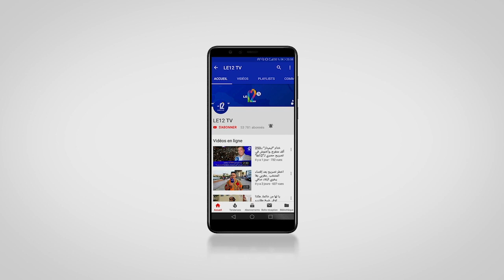عز الدين أوناحي لاعب الفريق الوطني يتحدث عن الخروج المر من ربع نهائي العرس الإفريقي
أوناحي: العناصر الوطني ذهبت إلى الكاميرون من أجل إسعاد الجماهير المغربية

*هشام الشواش

قال عبد العزيز أوناحي، لاعب المنتخب المغربي، في تصريح للصحافة، بعد عودة الفريق الوطني إلى أرض الوطن، أن العناصر الوطني ذهبت إلى الكاميرون من أجل إسعاد الجماهير المغربية.
وتابع أشكر الجمهور المغربي على دعمه ومساندته للفريق الوطني الشاب سواء في الكاميرون أو المغرب أو في الخارج.
وعاد المنتخب المغربي في الساعات الأولى من صباح اليوم الثلاثاء الى أرض الوطن قادما من الكاميرون بعد مشاركة مخيبة للآمال في كأس أمم أفريقيا.
وخيمت أجواء من الحسرة والحزن على العناصر الوطنية والاطقم المرافقة للمنتخب، كما ظهر المدرب وحيد شاردا ومتهربا من أسئلة الصحفيين.